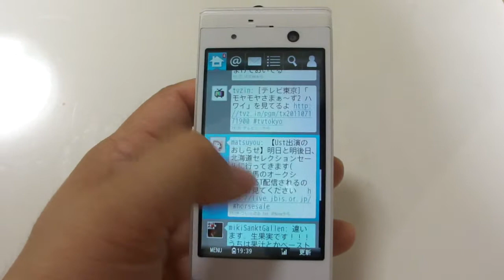F-09Cタッチ操作